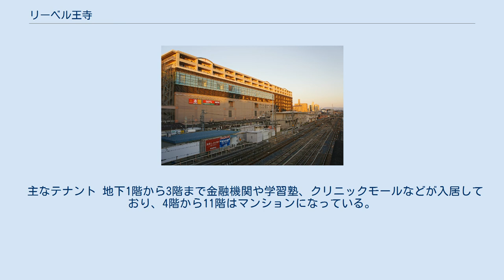リーベル王寺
リーベル王寺（リーベルおうじ）は、奈良県北葛城郡王寺町のJR・近鉄王寺駅北口にある、商業施設・王寺町地域交流センター・集合住宅・駐車場からなる複合施設。
なお、リーベルとは、ドイツ語で愛を意味する「リーベ」とやわらぎの鐘を意味する「ベル」を合わせた造語である。
 王寺駅前久度地区中央街区第一種市街地再開発事業の一環として2000年（平成13年）に西友の進出が正式決定し、2001年（平成13年）6月16日に起工し、2004年（平成16年）4月14日に全面オープンした。
東館・西館に分かれており、王寺町近辺の商業中心地となっている。
また、商業施設だけでなくマンションや王寺町地域交流センターが入居しており、生活支援施設としての役割も担っている。
 両館とも2階が王寺駅とペデストリアンデッキで繋がれており、駅から直接行くことができる。
 1階から3階までは西友王寺店や専門店、立体駐車場などが、5階から7階は王寺町地域交流センターが入居しており、8階から11階はマンションになっている。
地下1階にはフードコートがあり、学生などで賑わっている。
 なお、外観デザインは都市景観を考慮し、柱梁は伝統建築を、屋根は寺院をイメージしたものになっている。
高さは40mである。
 主なテナント 地下1階から3階まで金融機関や学習塾、クリニックモールなどが入居しており、4階から11階はマンションになっている。
 主なテナント